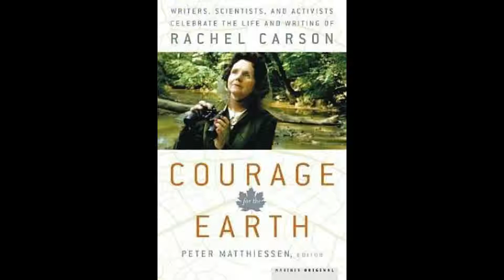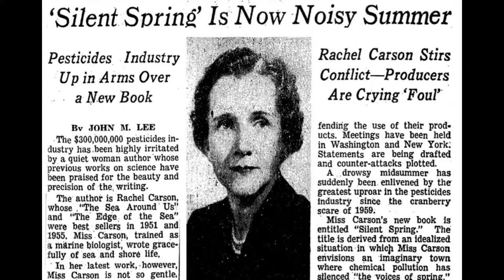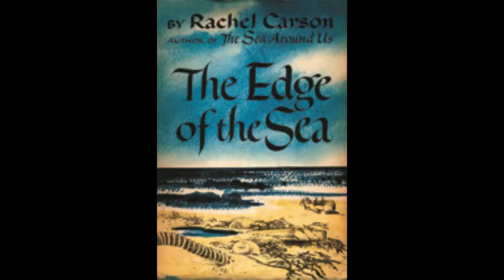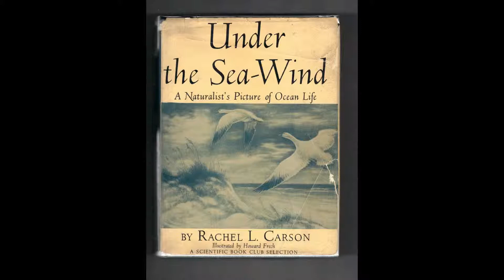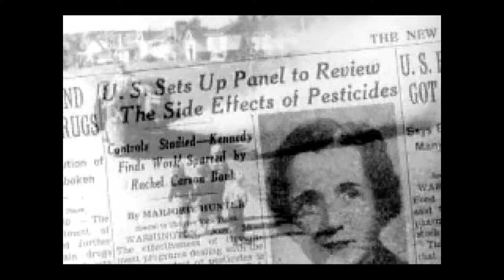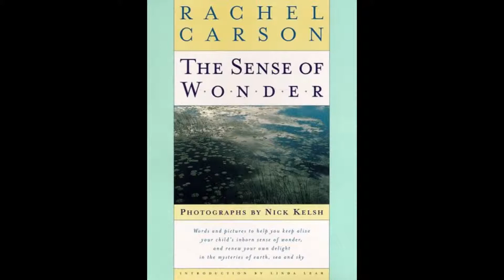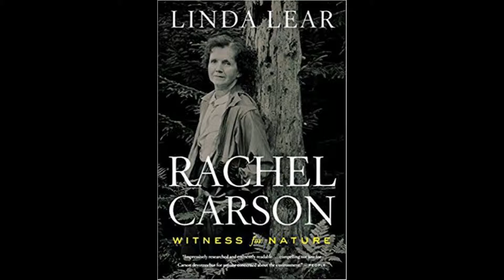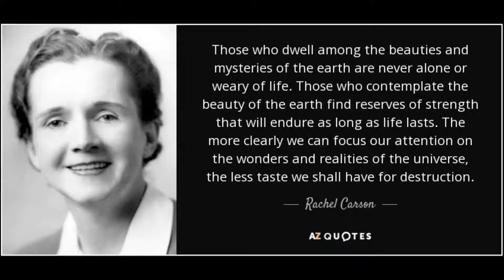Rachel Carson, enviromentalist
Rachel Carson, womens history month